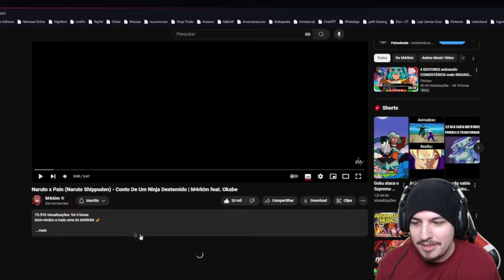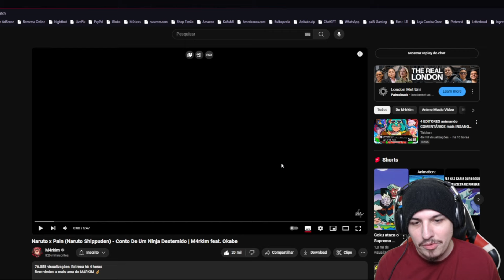Absurdo Demais! - React Naruto x Pain (Naruto Shippuden) - Conto De Um Ninja Destemido -M4rkim/Okabe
Nova do M4rkim que saiu hj, espero que gostem do react :)